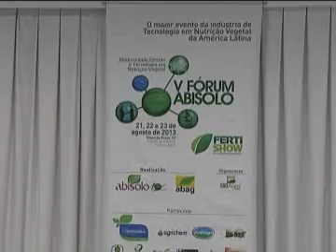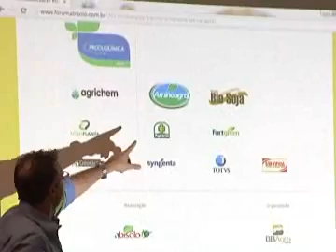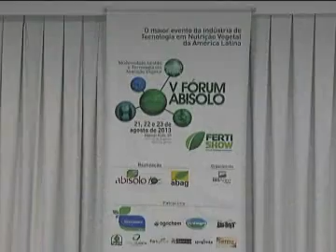Programa Neusa Bighetti exibido no dia 04/08/2013 - Coletiva Abisolo